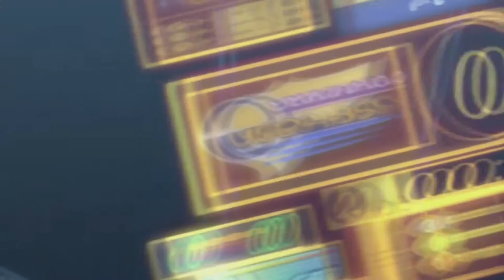Let's Play Final Fantasy 10 HD Part 1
Welcome to my Let's Play of Final Fantasy 10 HD on PC ( Steam )

Final Fantasy X (ファイナルファンタジーX Fainaru Fantajī Ten?) is a role-playing video game developed and published by Square Soft (now Square Enix) as the tenth entry in the Final Fantasy series. Originally released in 2001 for Sony's PlayStation 2, the game was re-released as Final Fantasy X/X-2 HD Remaster for PlayStation 3 and PlayStation Vita in 2014, for PlayStation 4 in 2015 and for Microsoft Windows in 2016.   The game marks the Final Fantasy series transition from entirely pre-rendered backdrops to fully three-dimensional areas, and is also the first in the series to feature voice acting. Final Fantasy X replaces the Active Time Battle (ATB) system with the "Conditional Turn-Based Battle" (CTB) system, and uses a new leveling system called the "Sphere Grid".

Set in the fantasy world of Spira, the game's story revolves around a group of adventurers and their quest to defeat a rampaging monster known as Sin. The player character is Tidus, an athlete star of the fictional sport known as blitzball, who finds himself in the world Spira after his home city of Zanarkand is destroyed by Sin. Shortly after arriving to Spira, Tidus joins the summoner Yuna on her pilgrimage to destroy Sin.